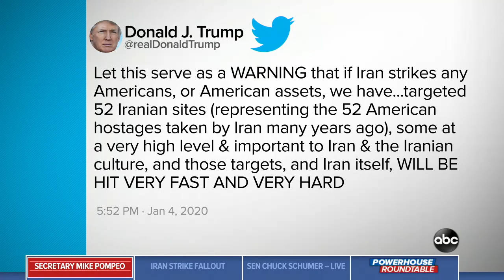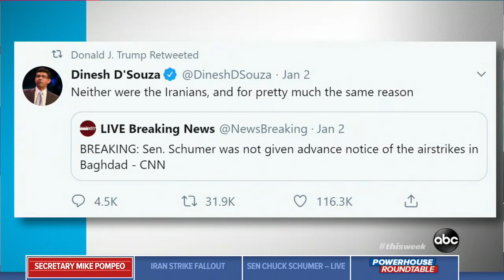'It's very clear the world's a safer place today': Pompeo on death of Soleimani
Secretary of State Mike Pompeo is interviewed on "This Week."